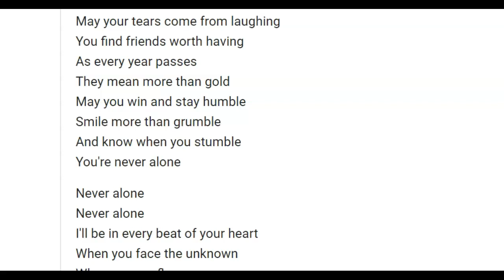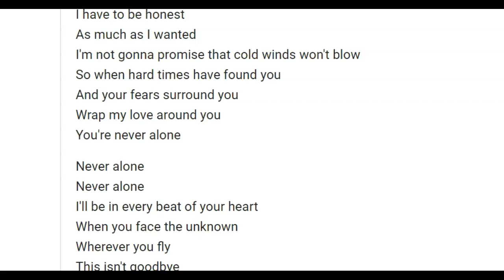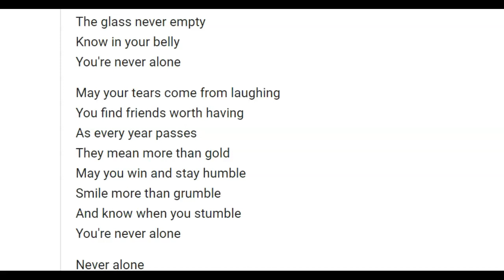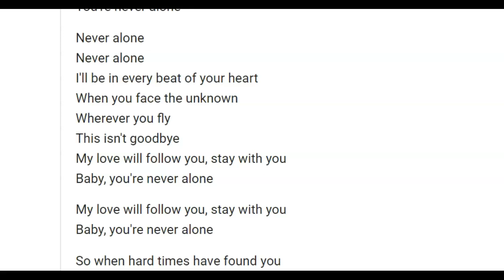Never Alone with PIano